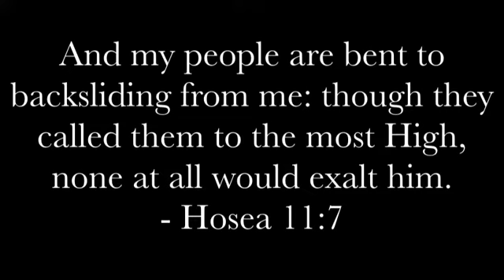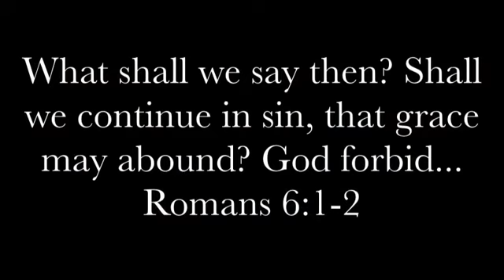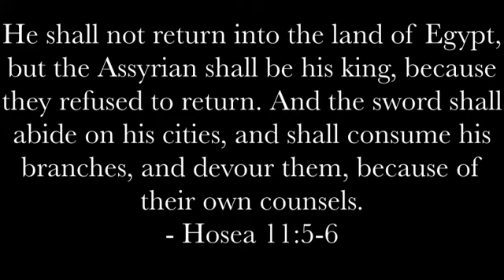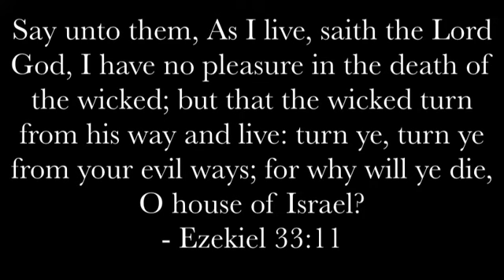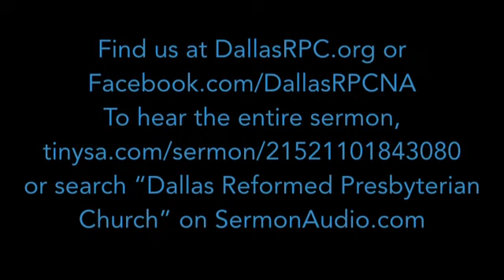The Lord calls both unbelievers and backsliders to come to Him in Christ